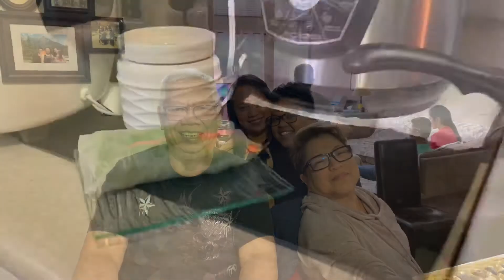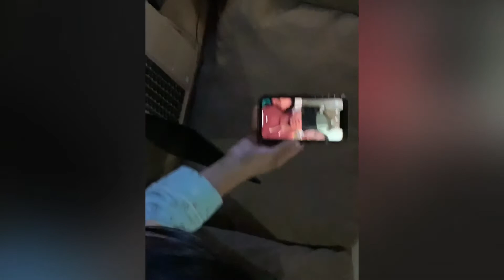Grace Birthday 2019